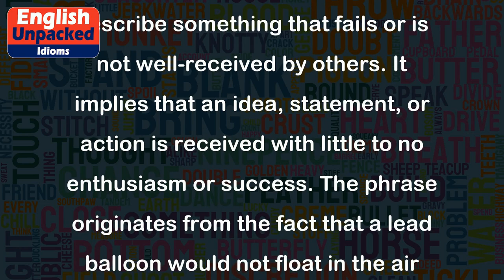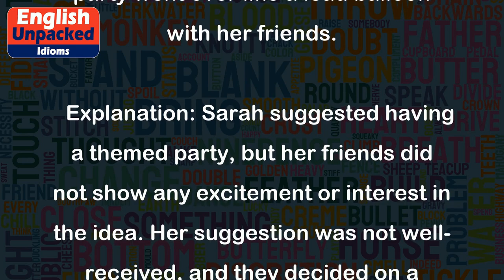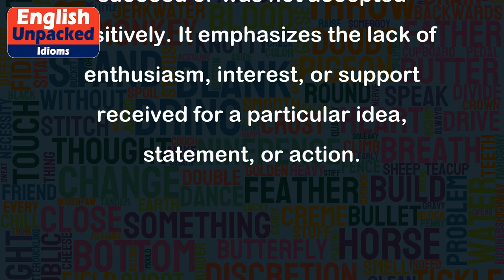Go over like a lead balloon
The idiom "Go over like a lead balloon" is an expression used to describe something that fails or is not well-received by others. It implies that an idea, statement, or action is received with little to no enthusiasm or success. The phrase originates from the fact that a lead balloon would not float in the air like a regular balloon, hence the comparison to something that falls flat.
1. Example: John's joke at the party went over like a lead balloon.
   Explanation: John attempted to tell a joke, but it was met with silence and no laughter. His joke was not well-received and failed to generate any positive response.
2. Example: The new marketing campaign went over like a lead balloon with the target audience.
   Explanation: The marketing team launched a new campaign, but it failed to resonate with the intended audience. The campaign did not generate the desired interest or positive feedback.
3. Example: The politician's promises during the election went over like a lead balloon with the voters.
   Explanation: The politician made bold promises during the election campaign, but the voters were not convinced. The promises failed to gain support or win over the voters.
4. Example: Sarah's idea for a themed party went over like a lead balloon with her friends.
   Explanation: Sarah suggested having a themed party, but her friends did not show any excitement or interest in the idea. Her suggestion was not well-received, and they decided on a different plan.
5. Example: The team's proposal to change the company's policies went over like a lead balloon with the management.
   Explanation: The team presented a proposal to modify the company's policies, but it was met with resistance and disapproval from the management. The proposal failed to gain support or approval.
In all these examples, the idiom "Go over like a lead balloon" is used to convey the idea that something did not succeed or was not accepted positively. It emphasizes the lack of enthusiasm, interest, or support received for a particular idea, statement, or action.